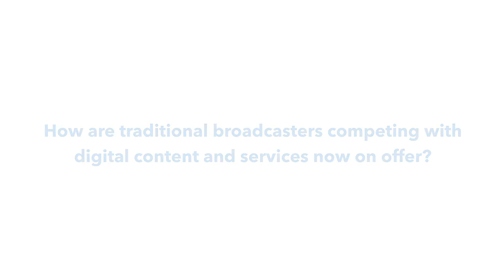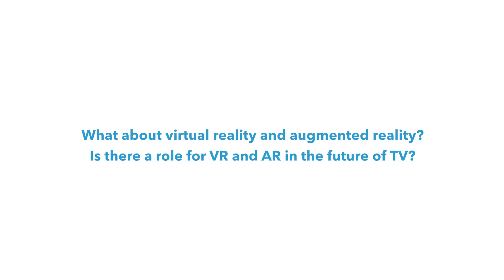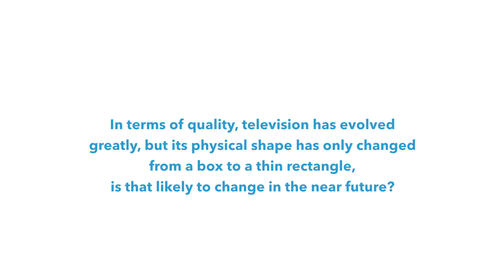The Future of Digital TV: Interview with Dr. David Wood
To mark World Television Day 2018, Dr. David Wood from the European Broadcasting Union (EBU) discusses the future of Digital
TV and ITU’s role in the standards for Ultra-High Definition TV (UHD TV).